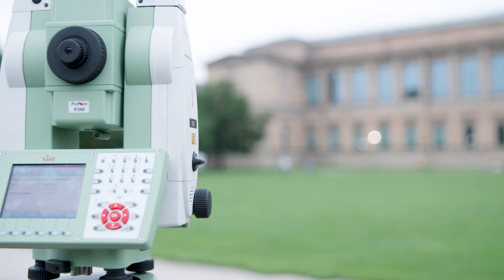Glückwünsche aus dem All: TUM-Logo auf Satellitenbild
Zum 150-jährigen Jubiläum der Technischen Universität München (TUM) schickte der Satellit TerraSAR-X einen ganz besonderen Gruß: Wissenschaftler und Wissenschaftlerinnen hatten am 12. Juni auf der südlichen Wiese der Alten Pinakothek 26 Reflektoren aufgestellt. Der Satellit, der an diesem Tag über München hinwegflog, nahm die Reflektoren als leuchtende Punkte wahr, die in ihrer Gesamtheit das TUM-Logo darstellen, das sich auf dem Radarbild zeigt. Grundlage des Experiments ist ein gemeinsames Forschungsprojekt der TUM und des Deutschen Luft- und Raumfahrtzentrums (DLR).

► Weitere Informationen